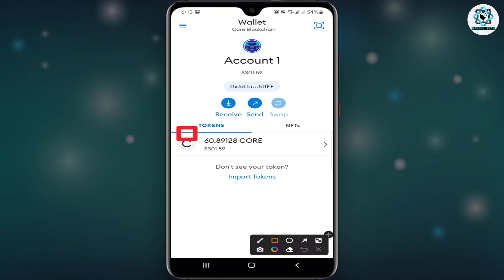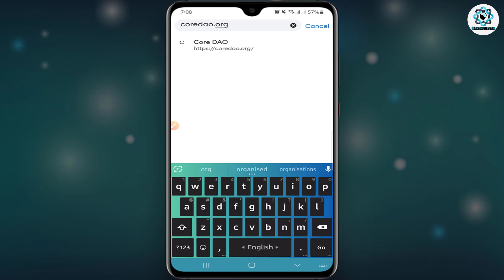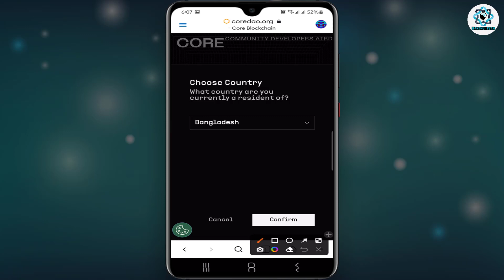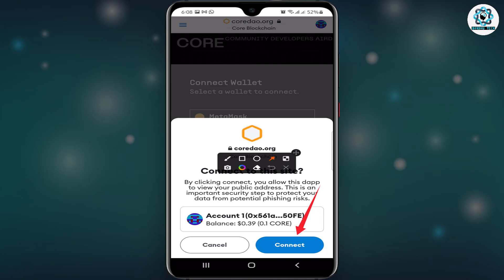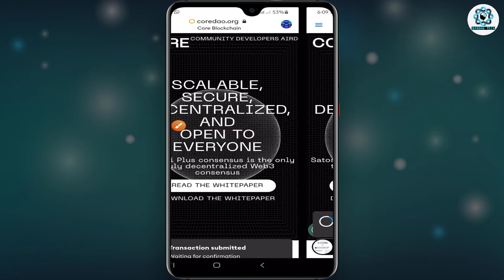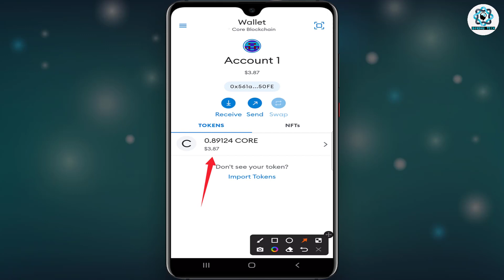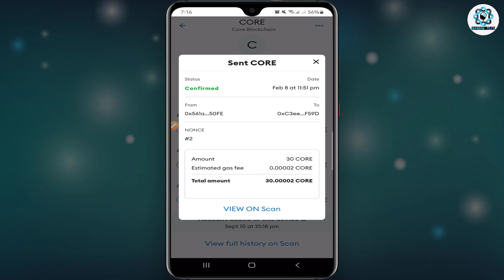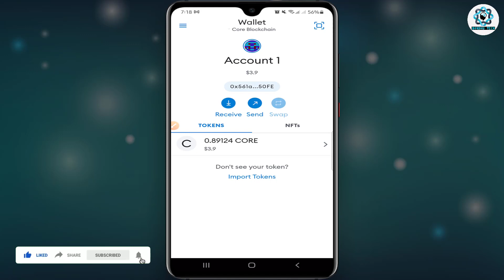Core Dao Claim করার নিয়ম | Core Dao to Metamask | Core Dao Withdraw | Core Dao to bkash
This video about core dao claim. core dao withdraw 2023. core dao new update. core dao sell. So, I hope you can fully understand by watching the video & enjoy
core dao claim
core dao withdraw

satoshi core mining 2022
satoshi core mining withdraw
satoshi core price update
core mining withdraw
core sell
core price
satoshi core new update 2023
core token claim process
how to withdraw satoshi core token 2023
core
core withdrawal
satoshi btcs
btcs satoshi
btcs,core wallet
core network mainnet
core mainnet launch
btcs mining
link core mainnet to metamask
link core mainnet address
coredao mainnet
core listing
bondhu tech
বন্ধু টেক
✔️ Music Link___